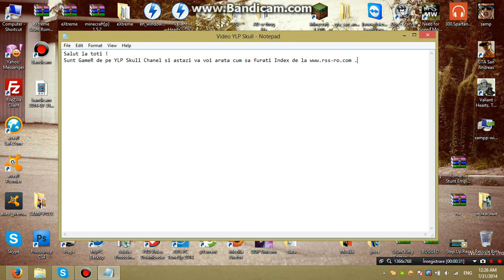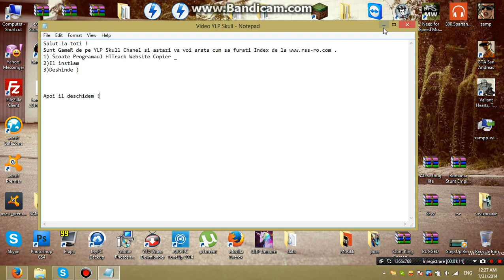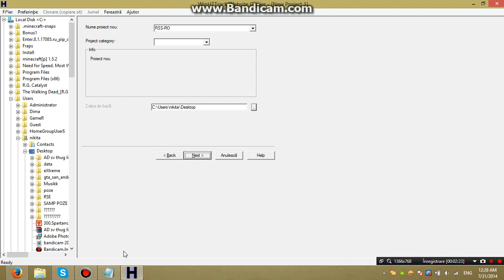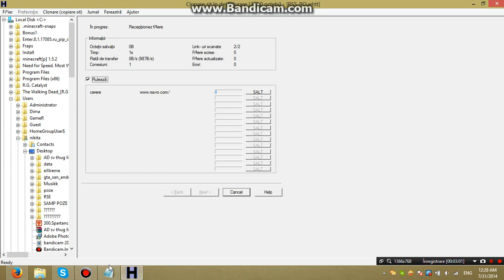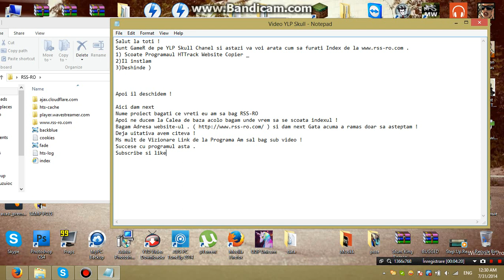Cum sa furi un Index ! de pe orice Site !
Ceva intrebari la mine ?
Skype - nikita250499
Yahoo mesenger - nikita.samp